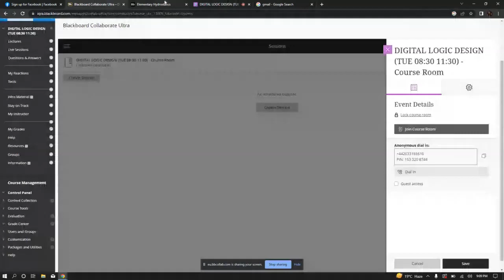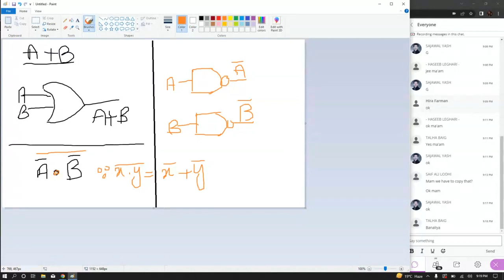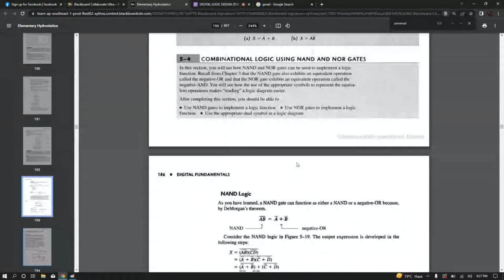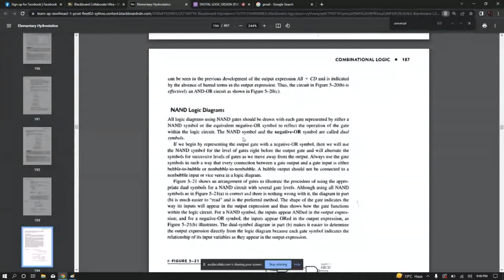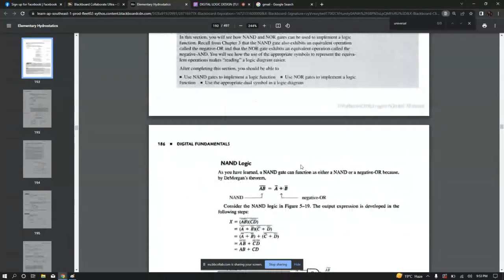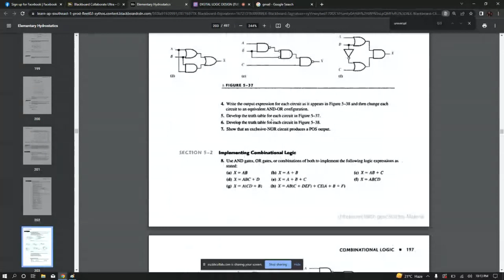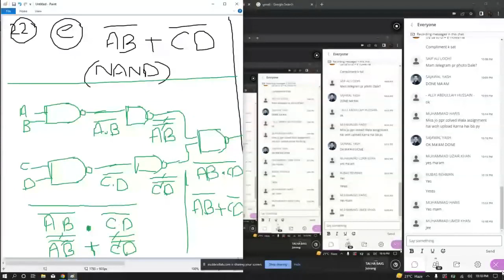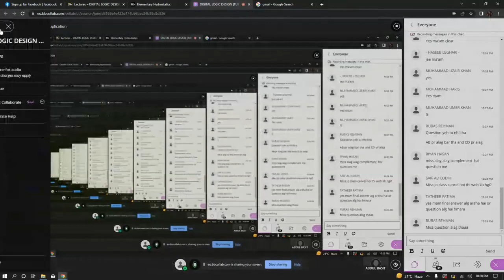Digital logic design universal property NAND & NOR